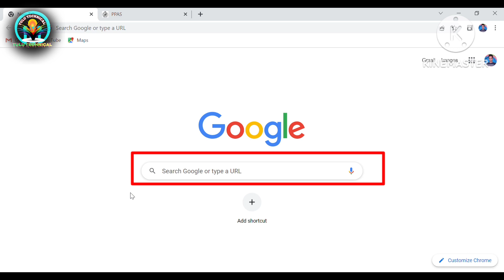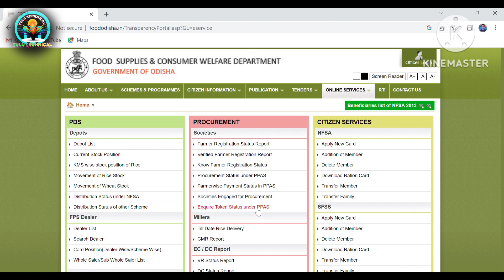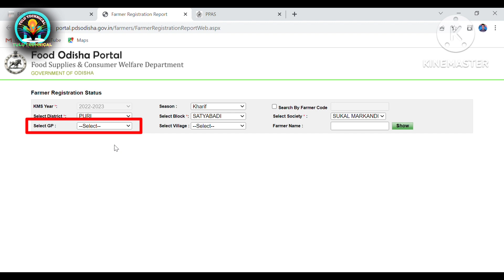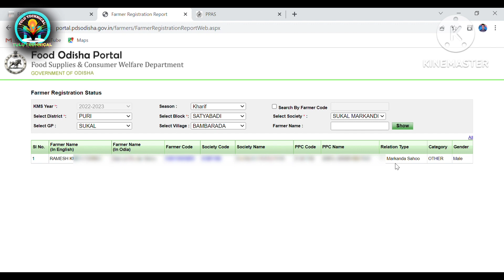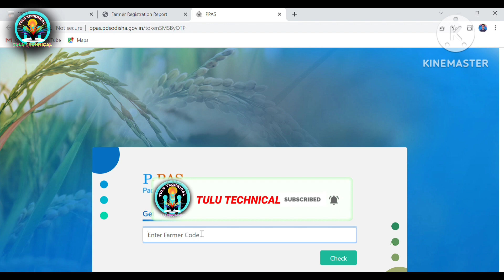Dhana Mandi Token Download Online How to Download Dhana Mandi Token Odisha//Dhana Mandi Token Status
Your Query 👉🤑
dhana mandi token download online
dhana mandi
dhana mandi token
dhana mandi registration
how to download dhana mandi tokon number in odisha
dhana mandi token list 2022
dhana mandi registration online apply
dhana mandi token list odisha 2022
mandi token
how to get mandi token online to sell crops,dhana mandi token list
mandi token list odisha
dhana mandi token odisha 2020-21
dhana mandi list odisha 2022
dhana mandi token list 2021-22